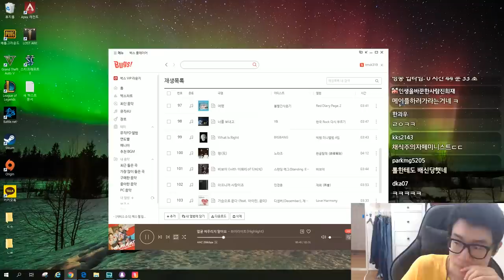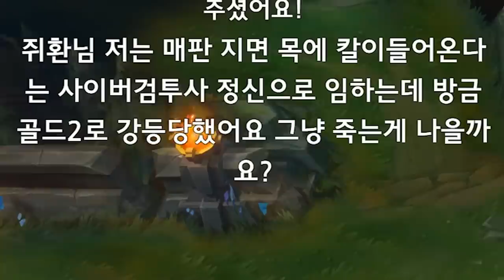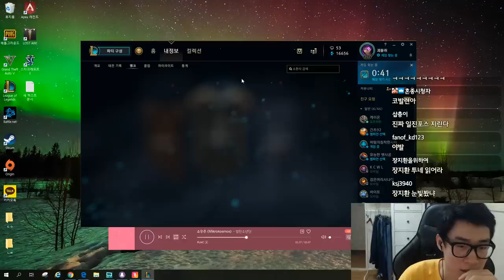이 아이가 승리라는 단어를 알까요?